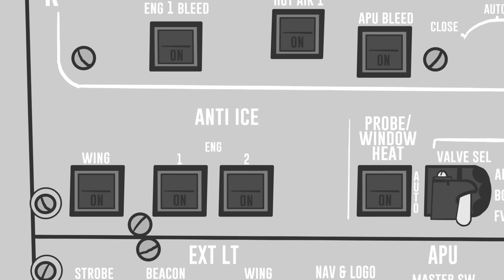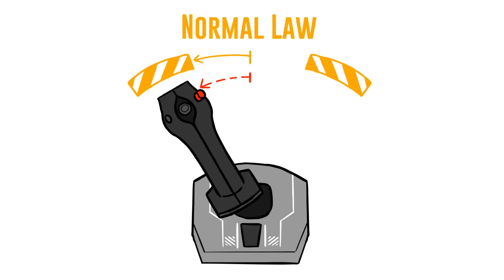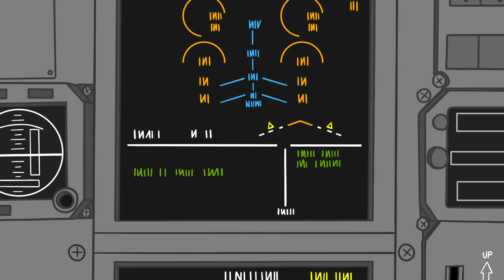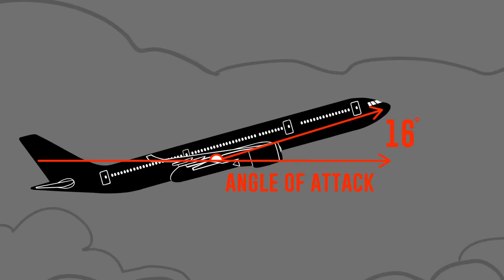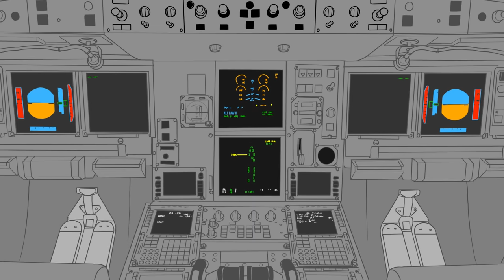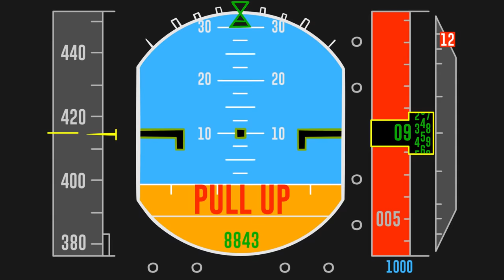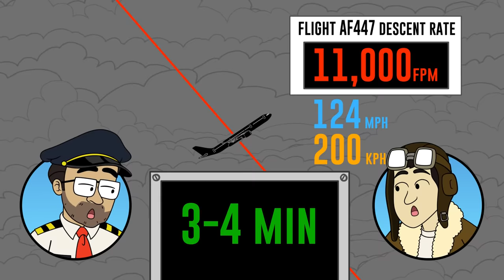What Happens When 2 Pilots Cancel Each Other Out?! | Aviation Explanation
Watch as Gus breaks down the series of miscommunications and confusion that leads to a plane falling out of the sky from 38,000 feet.